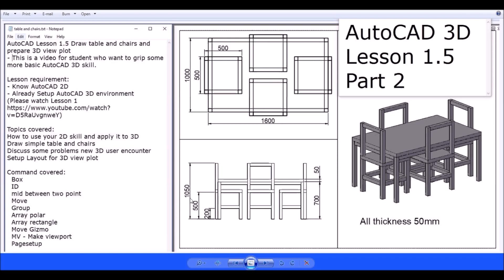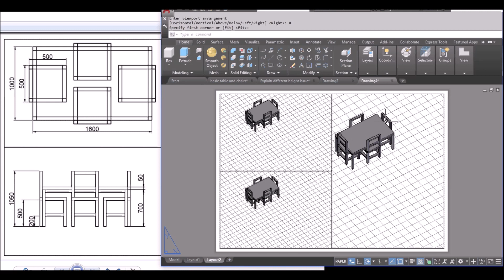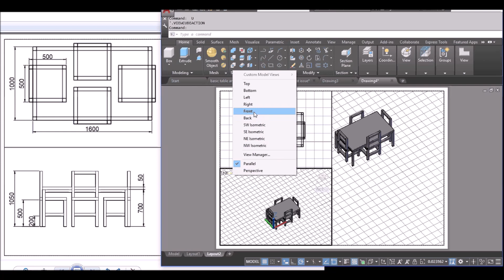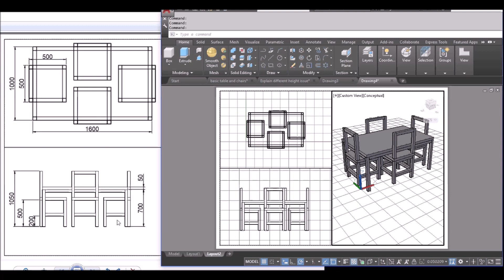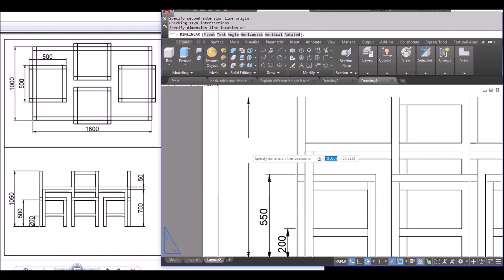AutoCAD 3D Tutorial Basic Lesson 1.5. Part 2 Setup Layout for 3D view plot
AutoCAD 3D Tutorial Basic Lesson 1.5 Part 2
Part 1 Draw table and chairs
Part 2 Prepare 3D view plot (optional lesson)
- This is a very basic 1st 3D lesson video for student who want to learnt AutoCAD 3D

Lesson requirement:
- Know AutoCAD 2D
- Already Setup AutoCAD 3D environment
and knows basic 3D navigation commands
(Please watch Lesson 1

Topics covered:
Part 1: Use your 2D skill and apply it to 3D
          Draw simple table and chairs
          Discuss some problems new 3D user           encounter
Part 2: Setup Layout for 3D view plot

Command covered:
  Part 1:
  Box, ID, Osnap - mid between two point
  Move, Group, Array polar, Array rectangle
  Move Gizmo
  Part 2:
  MV - Make viewport
  Pagesetup

AutoCAD basic to advanced lesson series
Fundamental lesson for beginner user who know only CAD 2D.
This is a new 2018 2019 tutorial with step by step procedure. You will learn all the how to.